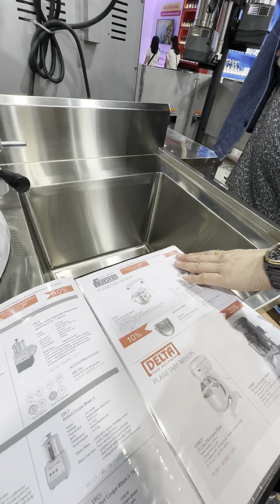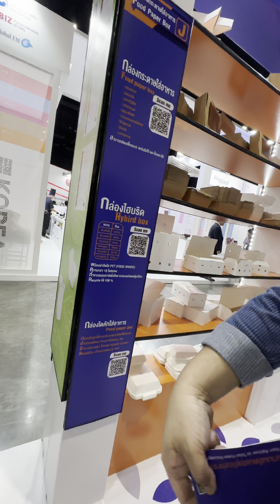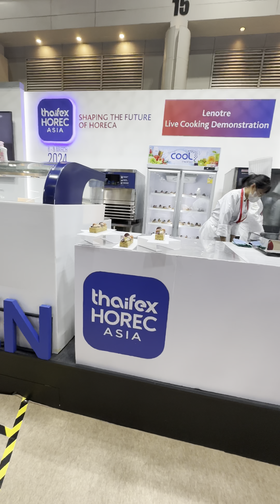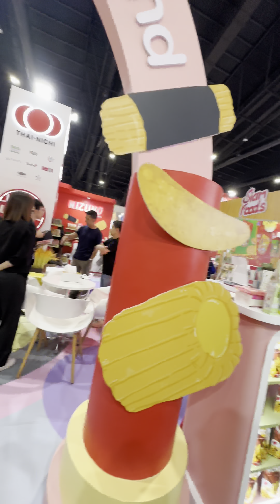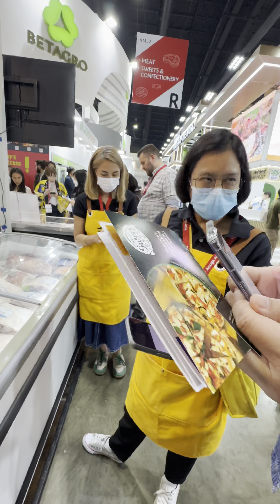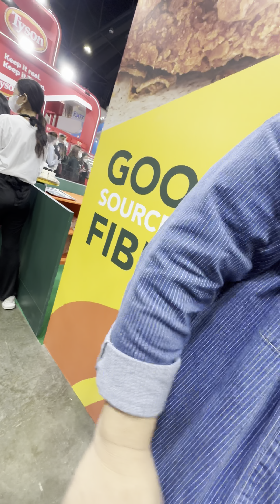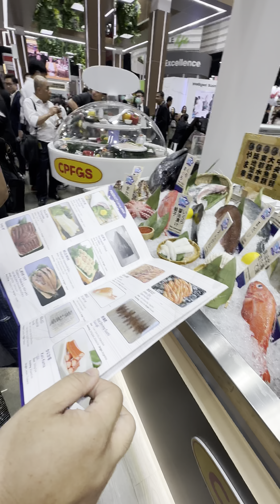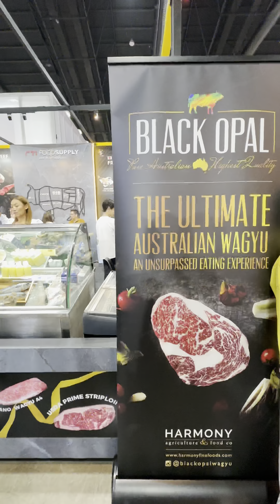เชฟพามาส่องงานแสดงสินค้าแลเครื่องดื่ม THAIFFX-Anuga Asia 2023 เมืองทองธานี